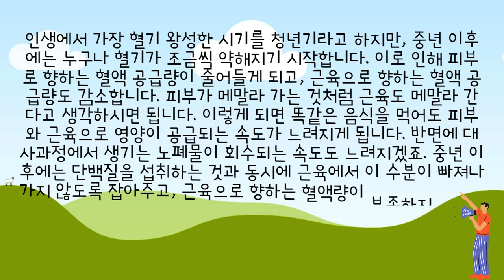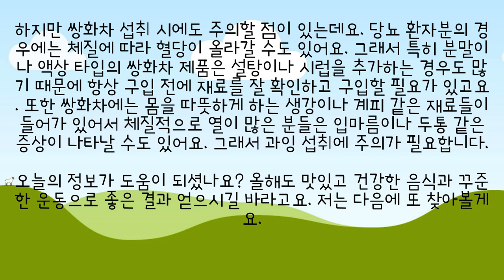중노년 근육 강화를 위한 '달걀' 소개: 계란과 함께 먹으면 좋은 음식!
근육에는 단백질이 중요하죠. 그런데 중년 이후에는 단백질만으로는 충분하지 않습니다. 오늘은 그 이유와 함께 함께 먹으면 좋은 식품을 알려드릴 건데요. 이 영상은 특히 운동을 하지 않는 분들이나 중년 이후에 근육이 약해지면서 근육 피로나 통증이 심한 분들께 도움이 될 것입니다.

안녕하세요, 정션입니다. 여러분의 30대는 어땠나요? 지금의 30대인 분들은 잘 모르시겠지만, 저도 그때 당시에는 잘 몰랐는데 이제 중년이 지난 시점에서 돌이켜 보니까 "아, 2010년 때는 제가 참 혈기왕성했구나"하는 생각이 듭니다.

인생에서 가장 혈기 왕성한 시기를 청년기라고 하지만, 중년 이후에는 누구나 혈기가 조금씩 약해지기 시작합니다. 이로 인해 피부로 향하는 혈액 공급량이 줄어들게 되고, 근육으로 향하는 혈액 공급량도 감소합니다. 피부가 메말라 가는 것처럼 근육도 메말라 간다고 생각하시면 됩니다. 이렇게 되면 똑같은 음식을 먹어도 피부와 근육으로 영양이 공급되는 속도가 느려지게 됩니다. 반면에 대사과정에서 생기는 노폐물이 회수되는 속도도 느려지겠죠. 중년 이후에는 단백질을 섭취하는 것과 동시에 근육에서 이 수분이 빠져나가지 않도록 잡아주고, 근육으로 향하는 혈액량이 부족하지 않도록 균형을 잘 맞춰 주어야 단백질을 먹은 효과를 제대로 볼 수 있습니다.

다른 단백질 식품과는 달리 달걀은 한의학에서 음기를 보충하는 보험 식품으로 분류됩니다. 이는 진액을 보충하고 탈수를 방지하는 역할이 있기 때문입니다. 특히 중년 이후에 혈기가 고갈되는 시기에는 담백한 단백질 식품 중에서 담백제로 추천되는데, 담백제와 함께 혈을 쌈으로 보충하여 근육 강화를 도와주는 것이 좋습니다. 그리고 이런 근육 강화를 위해 도움이 되는 것이 바로 쌍화차입니다. 쌍화차는 예전부터 한의원에서 사용되어 왔으며, 쌍화탕을 희석해서 부드럽게 마실 수 있도록 만든 한방 약차입니다. 요즘에는 약국이나 마트에서도 다양한 쌍화 제품을 만날 수 있습니다. 쌍화는 이 기와 혈을 쌍으로 보충하여 혈기를 왕성하게 하고 근육의 힘과 근력을 회복시키는데 탁월한 효능이 있습니다.
그래서 밥 말고 가로의 쌍화탕을 쏟으면서 허리가 아프다고 찾아오는 신랑에게 처방한 것이 바로 쌍화탕이었습니다. 이는 뭣이 너무 뿐만 아니라 5회 앉아 있어야 하는 수험생이나 다리에 힘이 없다고 하시는 어르신들에게도 도움이 될 수 있는 교육 보약입니다. 단, 쌍화차에는 단백질이 부족하기 때문에 달걀을 함께 먹으면 정말 탁월한 궁합이 됩니다. 예전에 다 방에서도 쌍화차의 달걀 흰자는 걸러내고 노른자만 떨어뜨린 쌍화차를 먹었던 것을 아시죠? 그래서 오늘은 제가 쌍화차와 달걀을 함께 먹는 쌍화수란을 알려드릴 건데요. 수란을 좋아하는 분이라면 가끔 근육 보양식으로 만들어 드시면 참 좋습니다. 준비물은 달걀과 쌍화차입니다.
그리고 식초 대추와 작은 고명이구요 만드는 방법도 너무나 간단한데요. 먼저 달걀로 수람부터 한번 만들어보겠습니다. 냄비에 물을 넣고 꿀을 1숟가락 넣어요. 이 때 사용하는 냄비는 기울임이 필요죠. 물이 끓는 동안에는 달걀을 체에 한번 걸러주세요. 이렇게 하면 탄력 없는 달걀 흰자를 제거할 수 있어요. 물이 보글보글 끓기 시작하면 약불로 줄여서 표면에 거품이 올라오지 않게 해주세요. 달걀을 넣었을 때 응고가 잘 되도록 식초를 한두 숟가락 넣어 주고요. 그리고 나서 휘저어서 페어리를 만들어 줍니다. 페어리가 충분히 일어나면 그 중앙에 준비된 다진 대추를 살짝 넣어주시고요. 한 3분 정도 지났을 때 수람을 강조 내면 됩니다. 이렇게 준비된 수람에 따끈한 식초를 부어주고요. 위에 기호에 따라서 대추차나 작은 고명을 얹어서 드시면 돼요. 달걀은 좋은데 간혹 이 비린내 때문에 못 드시는 분들도 있으시죠.
다이아 비린내 없애는 꼴 팁을 알려드리면 이는 닭의 흰자에 있는 프리메드 아민이라는 성분 때문에 나타나는 것이에요. 그런데 이것이 산성분에 의해 중화되기 때문에 맛술과 같은 산성 성분을 추가하면 달걀의 비린내를 없앨 수 있습니다. 그러니까, 아까 회오리 중앙에 달걀을 넣기 전에 맛술을 1~2 숟가락 떨어뜨린 후에 같이 넣어주면 달걀의 비린내도 없을 수가 있어요. 먹을 때는 조금 깔끔하게 드시고 싶으면 쌍화차를 먼저 따끈하게 다 드신 후에 수람을 드셔도 되고요. 달걀의 고소한 맛을 좋아하신다면 처음부터 수람과 함께 드셔도 좋습니다.

싸우수라는 보양식인 만큼 되도록 건강한 달걀과 건강한 식재료로 만드는 것이 좋겠죠. 달걀은 신선한 것을 사용하되, 달걀 위에 찍혀있는 번호를 확인해보세요. 보통 일이나 이 화로 끝나는 번호의 달걀을 선택하는 것이 좋습니다. 이 번호는 닭이 스트레스를 많이 받는 사육 환경을 나타내는데, 3이나 4가 찍혀 있는 달걀은 밀집 사육된 닭이 생산한 것이기 때문에 피하시는 것이 좋아요. 싸우수라도 유연성을 위해 액상과당을 첨가한 것은 효과가 없습니다.
첨가물 없이 100% 예약제로 만든 수제 쌍화차가 맛도 효능도 가장 좋기 때문에 시간적 여유가 있다면 가능한한 직접 사서 끓여드시는 것이 가장 좋아요. 저도 이렇게 쌍화차를 한소끔 끓여서 한 번 먹을 분량만 소분해서 밀봉을 한 후에 항상 떨어지지 않게 준비해놓고 있어요.

그리고 아기 붓도 귀찮아 하시는 분들을 위해서 1 쌍화차 약재들을 한 번 끓여 먹을 분량만큼 말소분에서 파는 쌍화차 DIY 제품도 판매되고 있으니까 구입하셔서 물만 넣고 끓여 드시면 돼요. 영상 아래 정보랑 고정 댓글에는 1 쌍화차 재료 및 CP와 일상 쌍화차 제품에 대한 정보를 남겨 놓을 테니까 참조하시면 됩니다.

하지만 쌍화차 섭취 시에도 주의할 점이 있는데요. 당뇨 환자분의 경우에는 체질에 따라 혈당이 올라갈 수도 있어요. 그래서 특히 분말이나 액상 타입의 쌍화차 제품은 설탕이나 시럽을 추가하는 경우도 많기 때문에 항상 구입 전에 재료를 잘 확인하고 구입할 필요가 있고요. 또한 쌍화차에는 몸을 따뜻하게 하는 생강이나 계피 같은 재료들이 들어가 있어서 체질적으로 열이 많은 분들은 입마름이나 두통 같은 증상이 나타날 수도 있어요. 그래서 과잉 섭취에 주의가 필요합니다.

오늘의 정보가 도움이 되셨나요? 올해도 맛있고 건강한 음식과 꾸준한 운동으로 좋은 결과 얻으시길 바라고요. 저는 다음에 또 찾아볼게요.